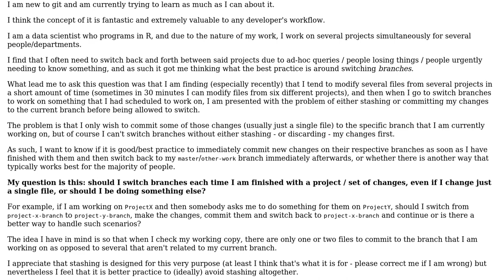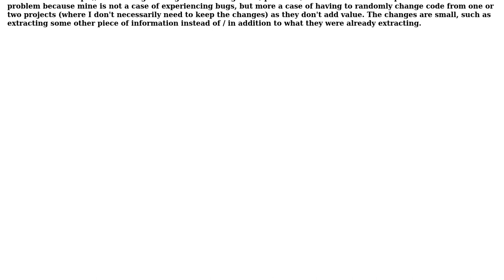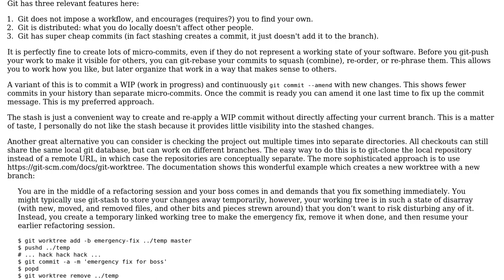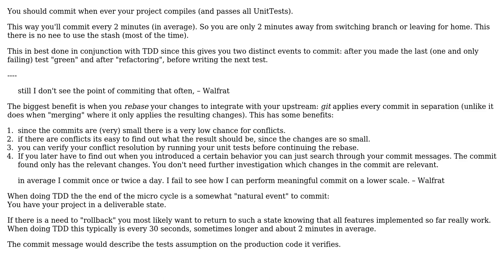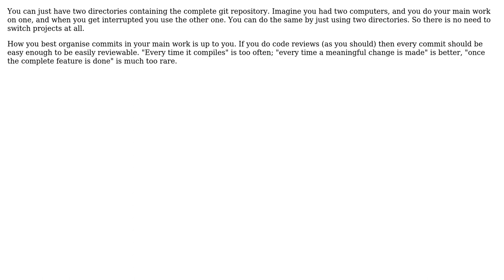Should I commit every change before switching branches or is stashing the best option?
Software Engineering: Should I commit every change before switching branches or is stashing the best option?

With thanks & praise to God, and with thanks to the many people who have made this project possible! | Content (except music & images) licensed under CC BY-SA | Music | Images & others | With thanks to user Timothy Truckle user MusTheDataGuy user gnasher729 user amon and the Stack Exchange Network Trademarks are property of their respective owners. You are responsible for your own actions.